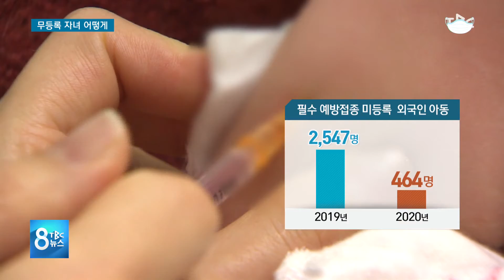무등록 자녀 어떻게 210829 [TBC-띠비띠]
비급여 접종비 100만 원 마련 막막